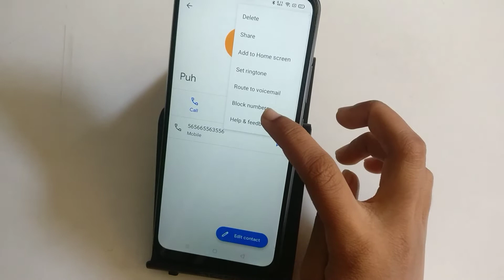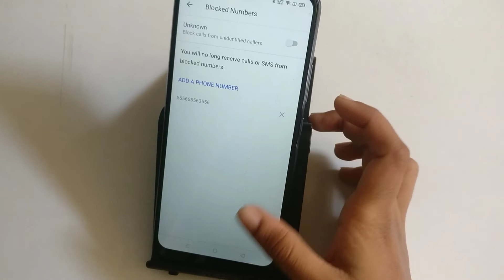How to block contact number in realme 8 pro | contact number block kaise kare